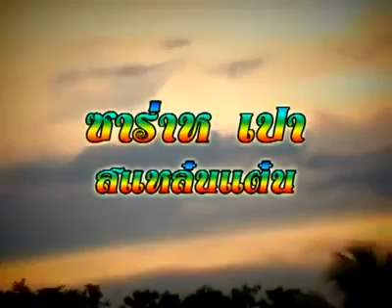Kato kato, Thai song